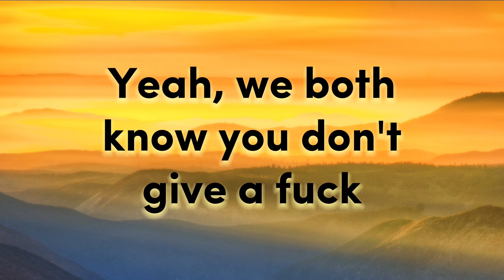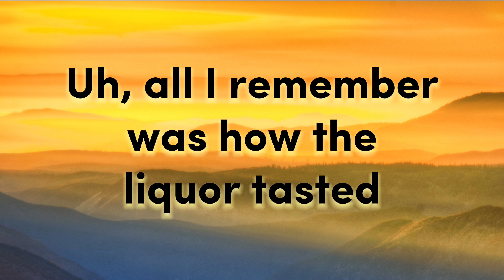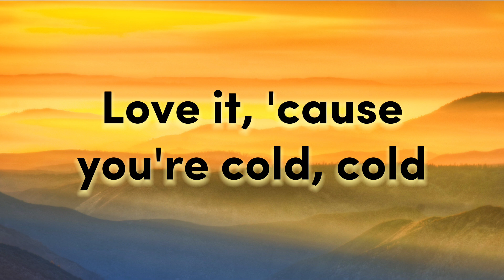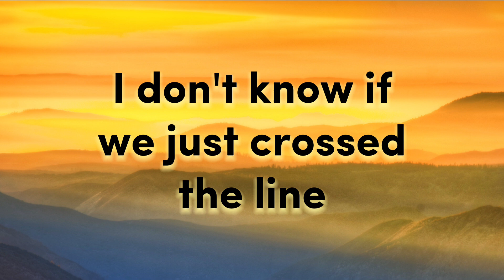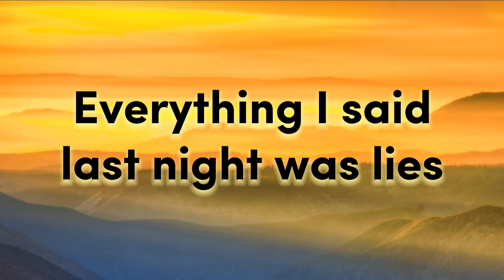The Kid LAROI - WHAT JUST HAPPENED (Lyrics)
Ooh-ooh-ooh-ooh-ooh
Ooh-ooh-ooh-ooh-ooh
Ooh-ooh-ooh-ooh-ooh

[Post-Chorus]
Ooh-ooh-ooh-ooh-ooh
Ooh-ooh-ooh-ooh-ooh
Ooh-ooh-ooh-ooh-ooh